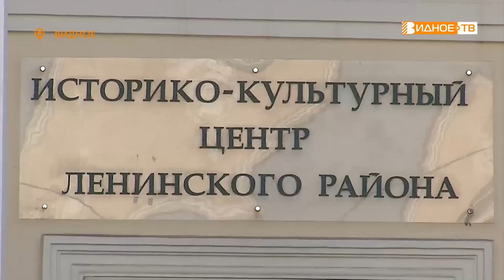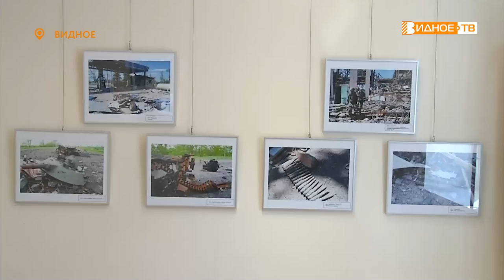ДОБРО ПОЖАЛОВАТЬ!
Сегодня в рубрике «Любимому городу» мы расскажем о дне открытых дверей, который прошёл в Историко-культурном центре. Наш корреспондент Галина Жидкова убедилась, что профессиональные знатоки истории родного края  не просто формально выполняют свою работу, а живут одной жизнью с Видным. Съёмочная группа отправилась в пешеходную экскурсию и прогулялась по выставочным павильонам.